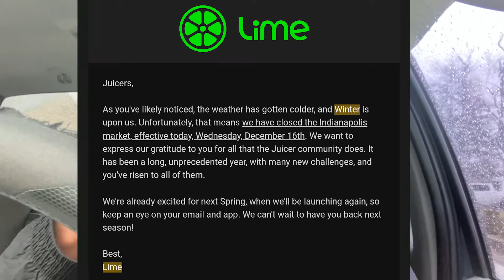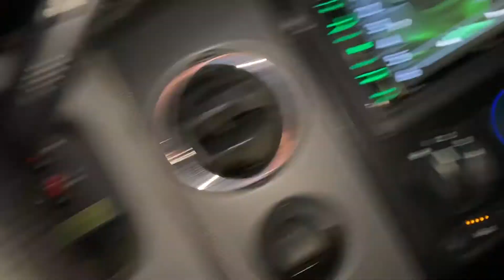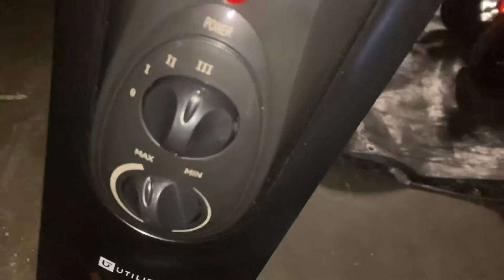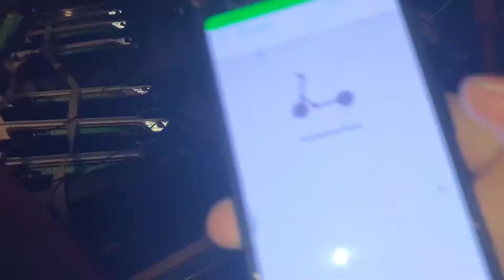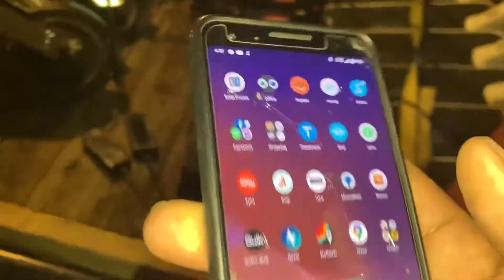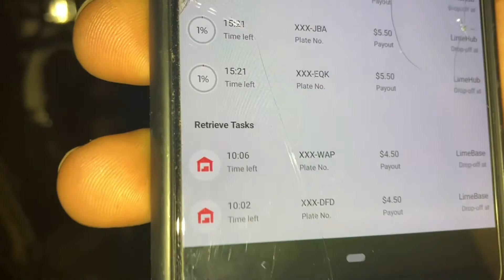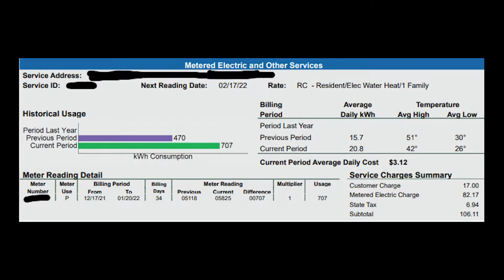LIME, HOW MUCH $$$ IN JANUARY!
hi I'm Ernie and this videos shows how much money i made in month of JAN.
Also going over the expense's for this month.